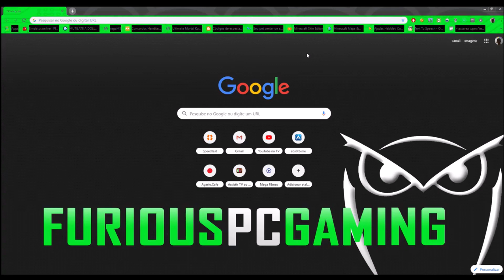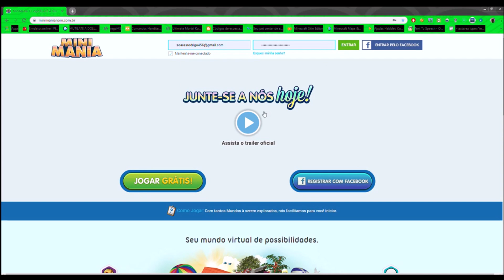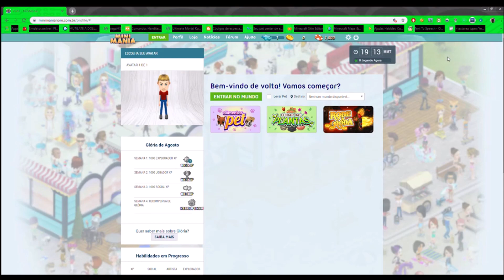Minimania está quase voltando! Veja você mesmo! 25/08/2019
aqui vai o link do minimania caso você queira se cadastrar